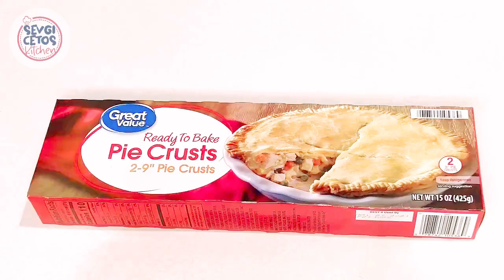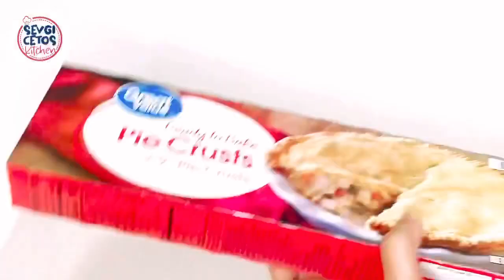THE BEST HOMEMADE CHICKEN POT PIE RECIPE | DINNER RECIPE | Easy, Simple and Delicious | SEVGI CETO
This homemade chicken pot pie is so delicious, if you have leftover chicken or Turkey try this recipe, trust me your family will love it 😊

Ingredients
Chicken ( you can use leftover chicken)
1 tsp of chicken bouillon for boil the chicken + water
1 tsp of chicken bouillon for the filling
1 tsp of garlic powder
1/4 tsp of black pepper
1/2 tsp of thyme
1-2 potatoes
1 cup or more frozen carrot and peas
1 stick butter (8 tbsp/113 gr)
1/2 - 1 onion
2 cups of chicken broth
1 cup of milk
1/2 cup of all purpose flour
Pie crust
1 egg (egg wash)

Thank you so much for dear friends
Have a great weekend,stay healthy